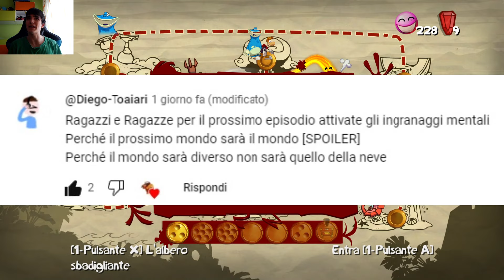Fulmini e Ingranaggi-Rayman Origins ep 27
In questo episodio entriamo in un nuovo mondo pieno di macchinari e fulmini tramite un portale sbloccato con i 4 boss